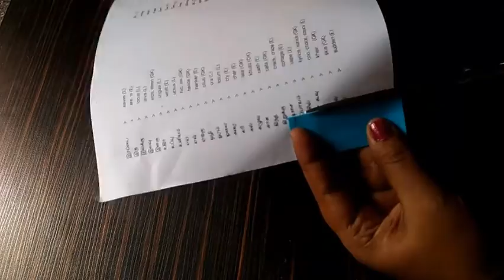DIY paper snowflake in tamil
in this video we show you how to make paper snowflake in tamil.